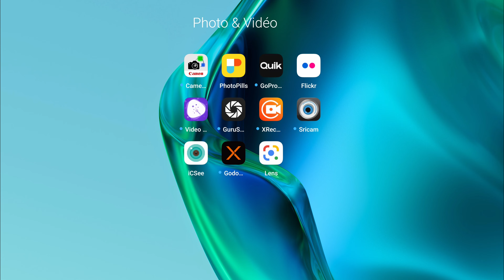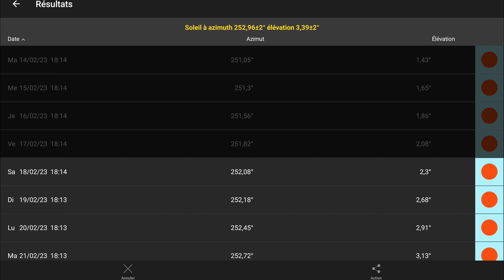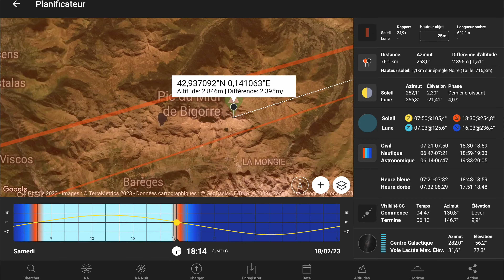LE PIC DU MIDI ET LE SOLEIL AVEC PHOTOPILLS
Challenge du Soleil derrière le Pic du Midi réussi grâce à l'application PhotoPills qui permet de planifier des photos avec le Soleil, la Lune ou la Voie Lactée suivant les lieu de prise de vue et les avants choisis.

Les conditions étaient réunies ce 18 février 2023 pour tenter ce challenge.
Et le résultat est à la hauteur de cette préparation avec une excellente météo pour ce coucher du Soleil.
En bonus, j'ai eu droit à un avion qui est passé devant le Soleil lorsqu'il était derrière le Pic du Midi. 🌞